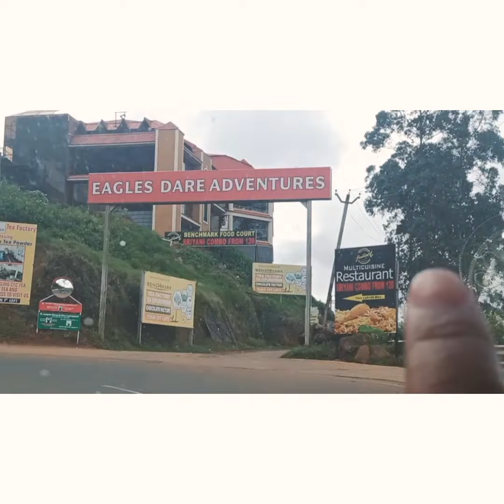Vlog :::Ooty mai hu..."thoda rest bhi chahye"